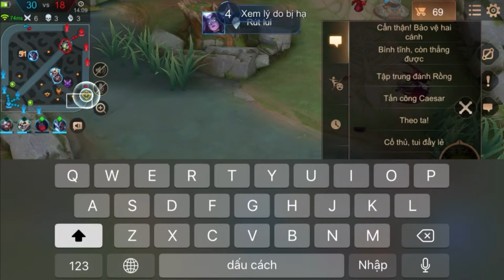Bảng Ngọc, Trang Bị Và Phù Hiệu Cho Joker Đi Lane Mùa 16 | Liên Quân | Kiên Vy